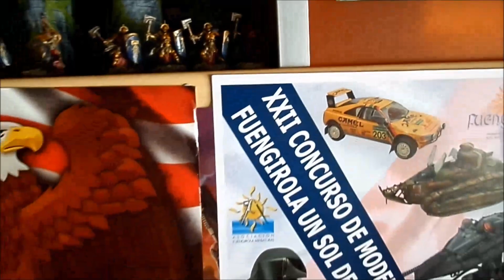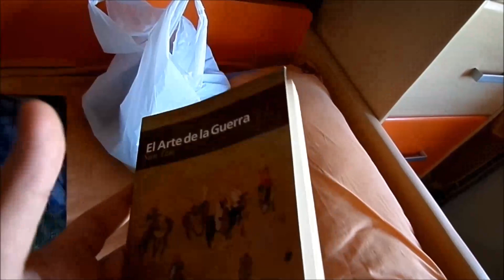modelismo paintingmodels scalemodels pintor pintura art painting figure warhammer wh40k